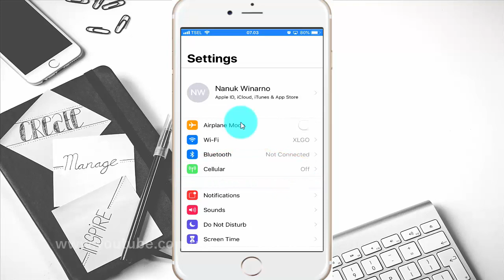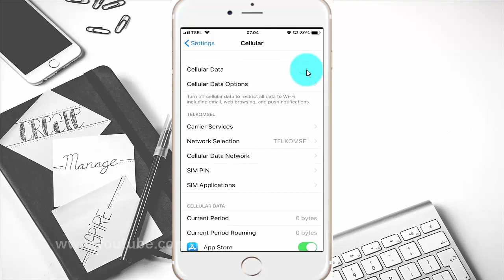How to enable or disable Cellular Data on iPhone 6 (iOS 12)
On this video you can know How to enable or disable Cellular Data on iPhone 6 with iOS 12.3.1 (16D39) operating system